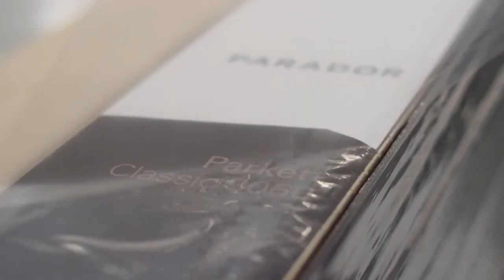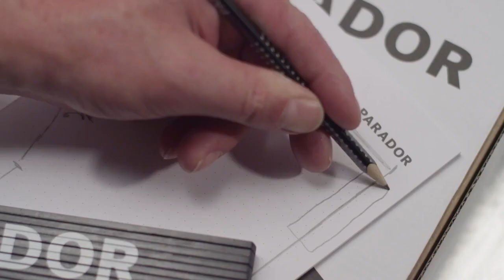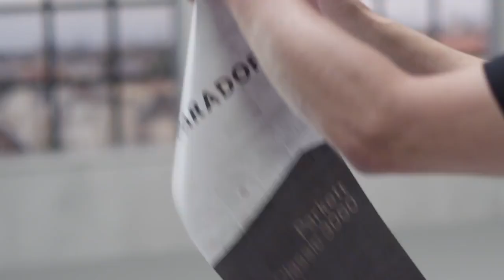Instalación madera Parador